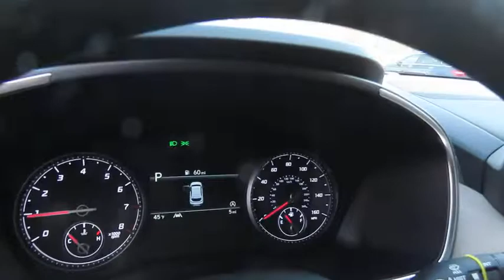2022 Hyundai Santa Fe NHT367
2022 HYUNDAI SANTA FE Laconia, NH
Stock# NHT367

2022 Hyundai Santa Fe SEL

Don't see what you're looking for? Between hundreds of incoming units and our vehicle locator service we may be able to get exactly what you're looking for and sometimes within 24 hours! This Hyundai includes a complimentary maintenance program for three years or 36,000 miles*! Our pricing is real! Really! We're not located near a big city like Concord, Manchester or Nashua and don't have the drive by traffic most dealerships do so we price our vehicles very aggressively to draw traffic to us. Our overhead is kept low as a result so we can keep our prices low, taking us from selling 120 vehicles per month six years ago to over 475 per month today! We don't include rebates like military/college graduate that most people don't qualify for in our prices. Check to see if you qualify for additional rebates. Don't believe us? Check out thousands of our reviews online! Good or bad credit? We work with dozens of banks and all types of credit challenges with our goal of 100% credit approval! Drive Worry Free with the Irwin Promise: 1. Irwin's Price Promise; 2. Love It or Leave It Money Back Guarantee; 3. Irwin's Trade-In Guarantee; 4. Irwin Rewards saving you hundreds. We are just a short 25 minute drive north of Concord and 50 minutes from Somersworth and Manchester. Our hours are Monday-Friday 8:30am-7pm, Saturday 8:30am-5pm, and Sunday 11am-3pm. You Win at Irwin...Simple, Friendly, Guaranteed! See dealer for details. Low APR may impact sale price .

AWD AWD, Beige Leather.

Please ask for full details regarding any Market Adjustments that may be in place.